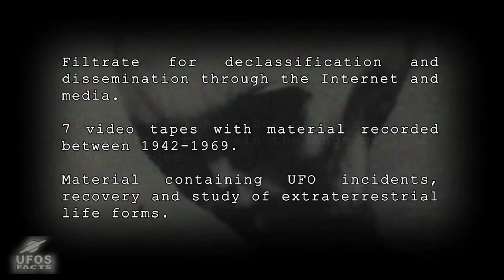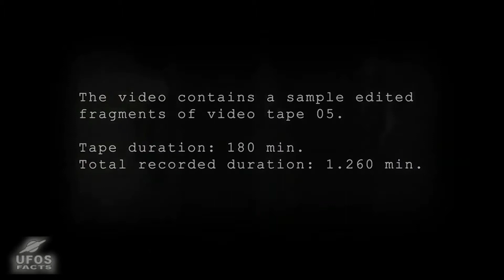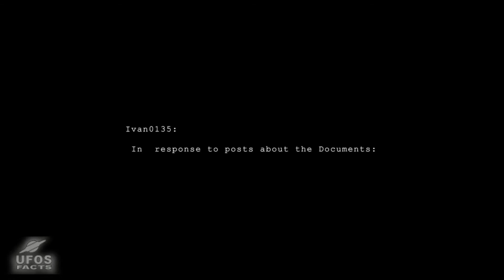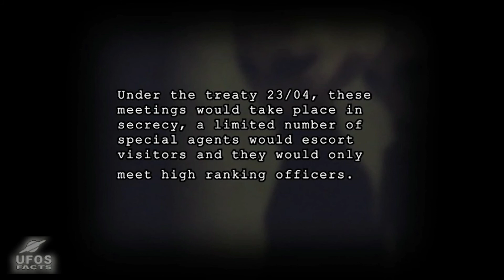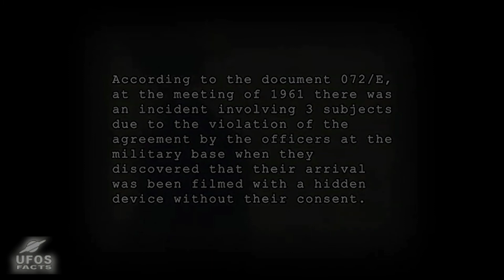Disclosure Leaked UFO Alien Case Video Confidential Documents Old Footage From KGB